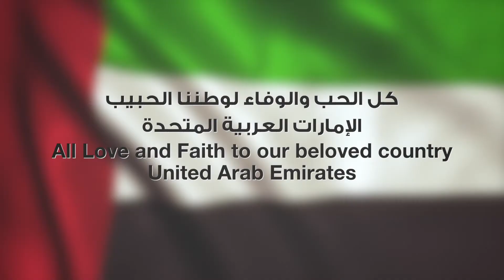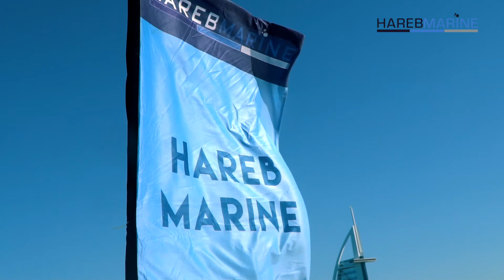Al Hareb Marine Celebrating the UAE Flag Day with a huge parade of Sea Master Boats,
The UAE Flag represents the independence and sovereignty of this country.  It signifies the loyalty of the people towards the UAE leadership. It reflects the ambitions and values of all people living in the country, Emiratis as well as expatriates. Each color represents an important value embedded within the UAE.

Proudly raising our precious flag and keep it always up in line with His Highness Sheikh Mohammed Bin Rashid Al Maktoum’s invitation to celebrate the UAE Flag Day.